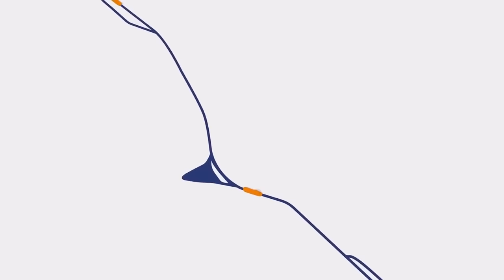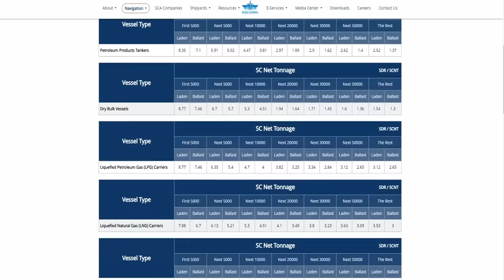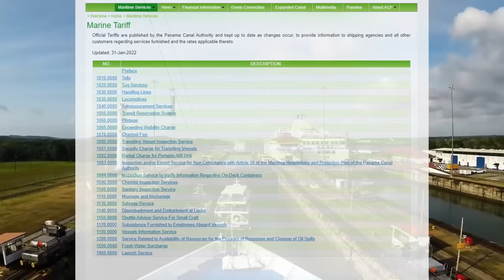Beginilah Perbandingan Antara Terusan Panama Dan Terusan Suez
Terusan Panama dan Suez dapat menghemat waktu tempuh perjalanan dan dua terusan paling vital didunia ini memiliki banyak perbedaan.